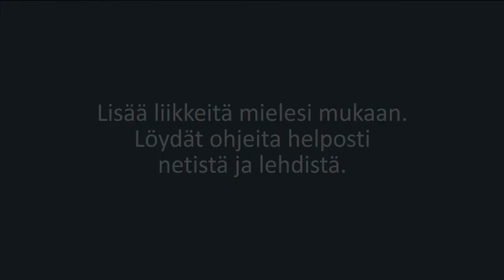Mökkijumppa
Olisiko rennon mökkijumpan aika?
UKK-instituutti goes 80's -mökkijumppamme antaa alkutahdit minuutissa. Välineet ja varusteet löydät helposti mökiltä.
Ja ei kun jumppaamaan!
Katso myös mökkivenyttely ja mökkilataamo.